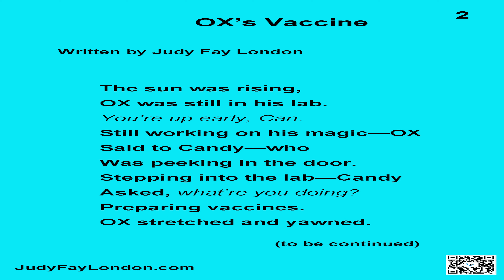OX's Vaccine (a poem)poem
This music is available for commercial and non-commercial purposes.The second  background music--"Soft Piano Loop 1 ", written  by  ispeakwaves, is used under CC-BY.